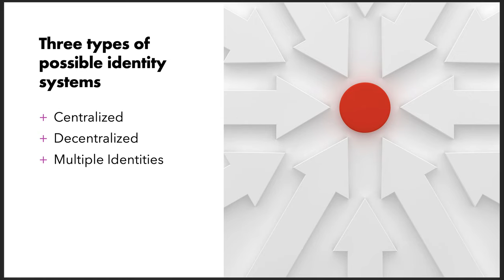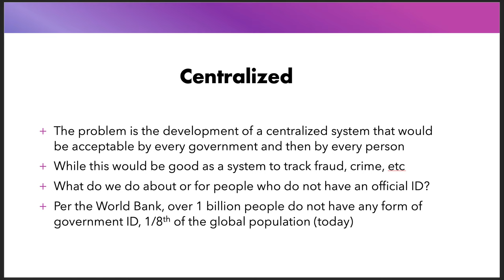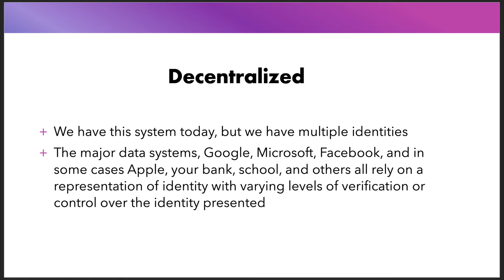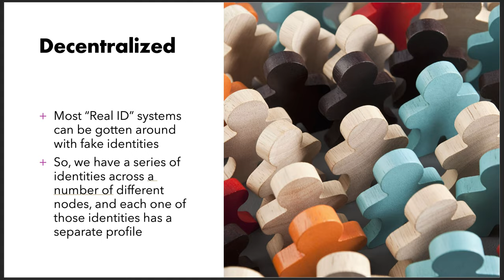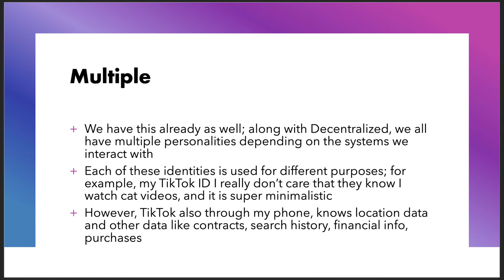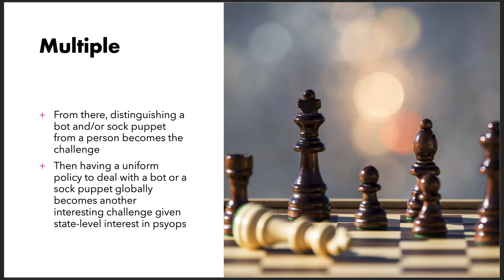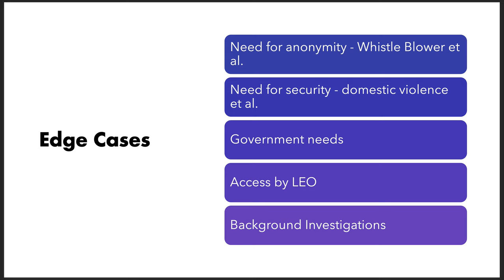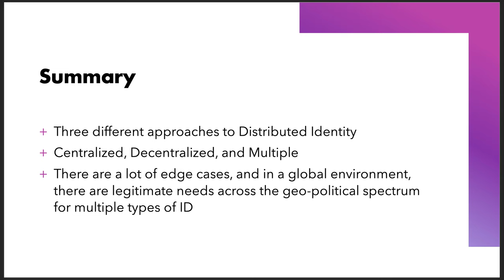Approaches to distributed identity in a metaverse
A fun lecture on the issues and aspects about and around a distributed identity set for the metaverse